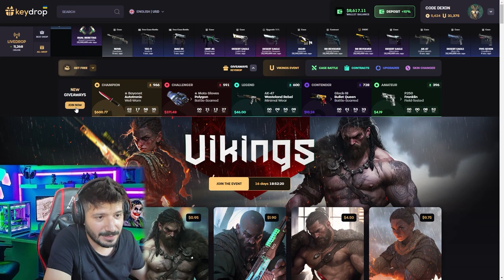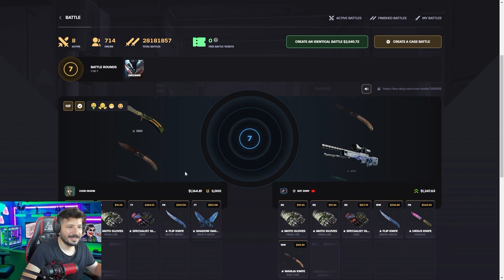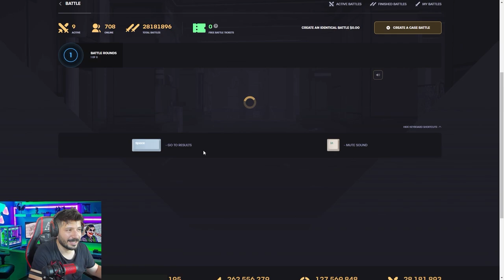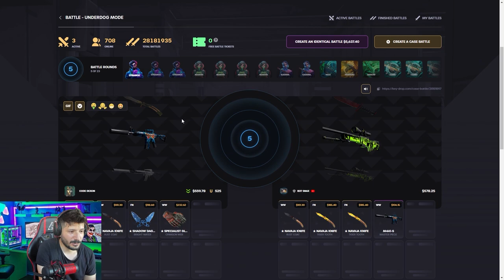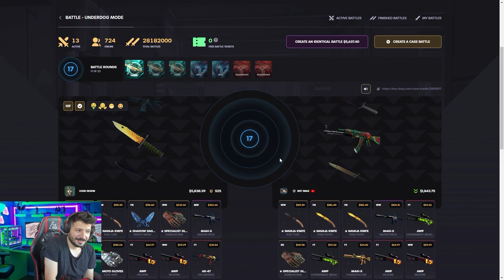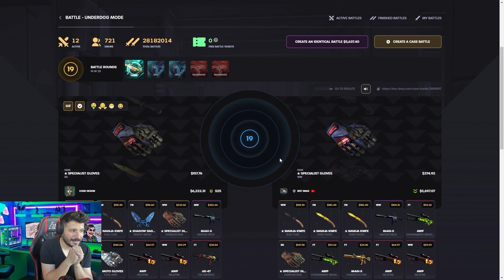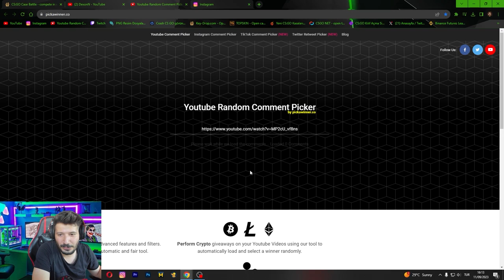BATTIM SANIYODUM 15 BİN DOLAR KATLAMIŞIM Keydrop Promo Code giveaway